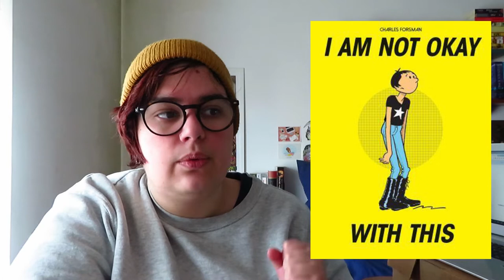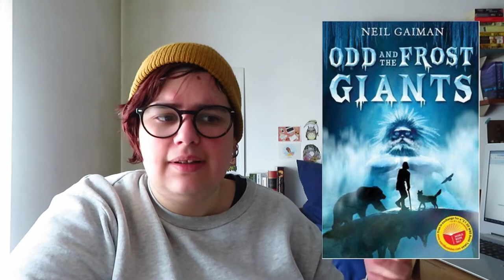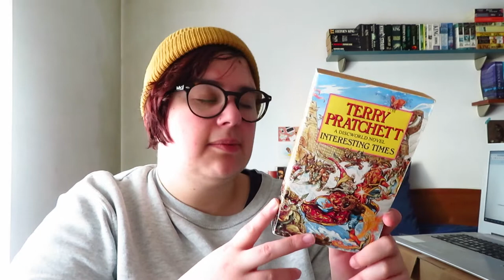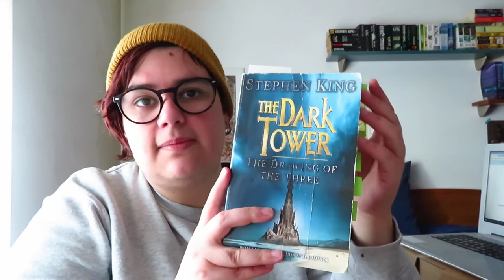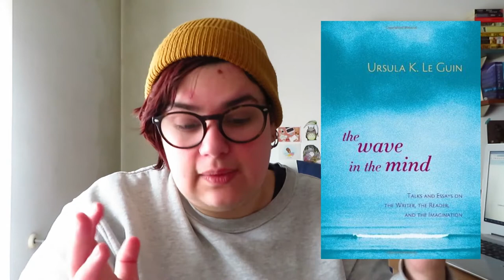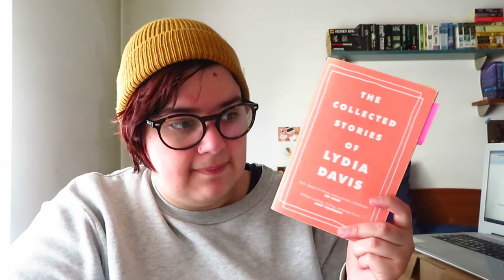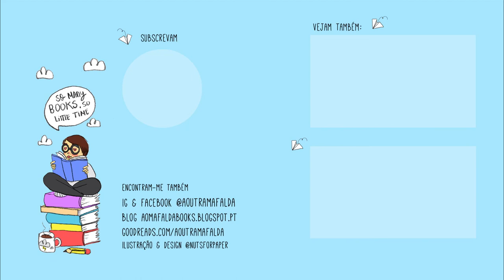Leituras de Março 2020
Livros mencionados:
- Odd and the Frost Giants de Neil Gaiman
- Interesting Times (Discworld #17, Rincewind #5) de Terry Pratchett
- The Drawing of the Three (The Dark Tower #2) de Stephen King
- The Wave in the Mind: Talks and Essays on the Writer, the Reader and the Imagination de Ursula K. Le Guin
- Break It Down: Stories (Collected Stories of Lydia Davis) de Lydia Davis

- Hangsaman de Shirley Jackson
- The Master and Margarita de Mikhail Bulgakov